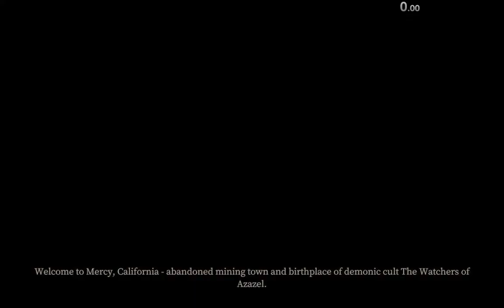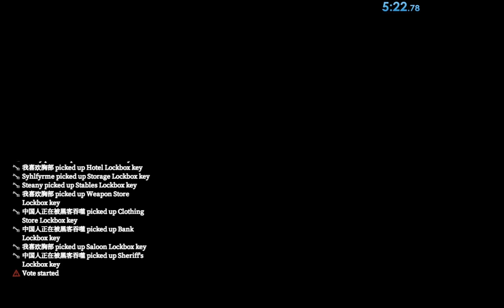DEVOUR | [WR] | quad The Town nightmare + batteries // 5:22.486